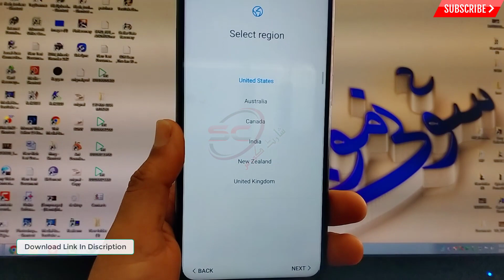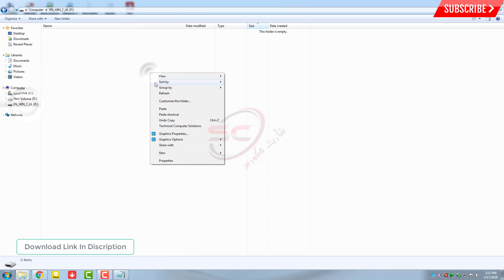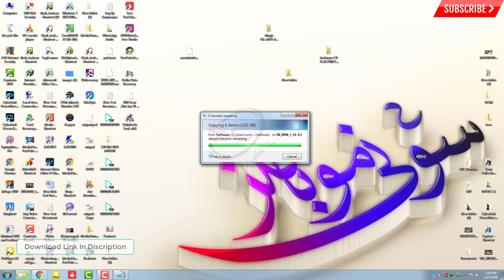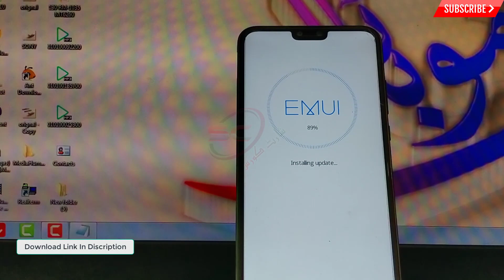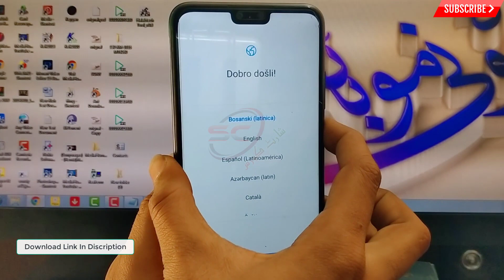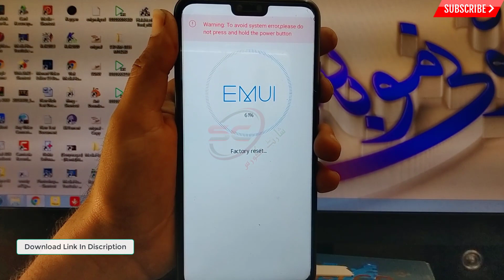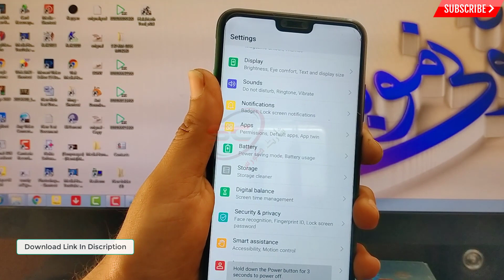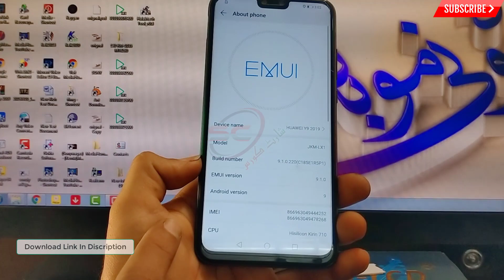All Huawei 2021 Frp Bypass Google Account, Unlock Device to Continue Solved 100%